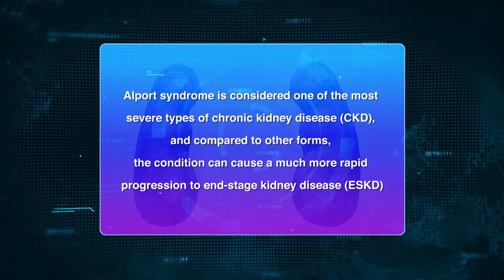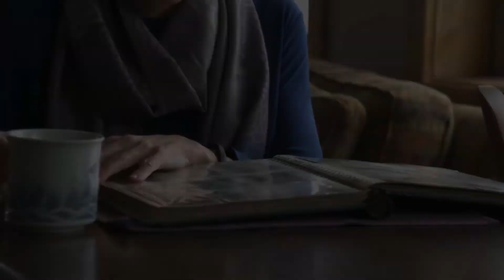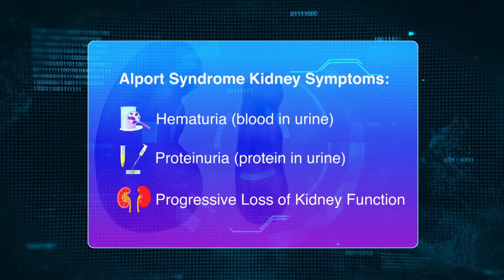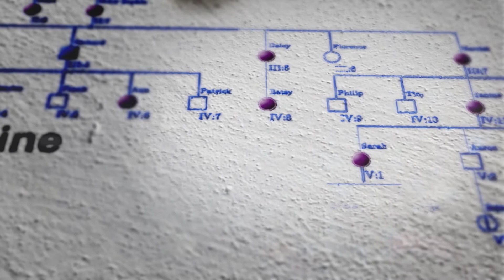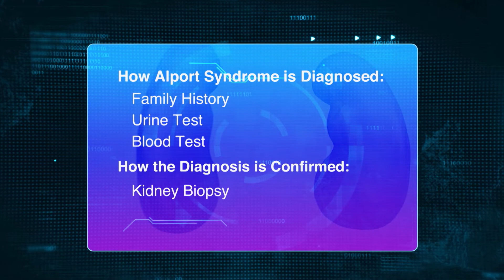Behind the Mystery: Alport Syndrome | The Balancing Act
Alport syndrome is a rare, genetic, and chronic kidney condition characterized by declining kidney function, which can lead to end-stage kidney disease.

All patients experience kidney-related symptoms, and some experience hearing loss and eye abnormalities. Additionally, it’s a highly progressive disease that is often undiagnosed or misdiagnosed.

Alport syndrome is a disease that involves a mutation in the type 4 collagen that can lead to disease in the kidney, eyes, and ears. In many patients, male or female, that kidney function can be lost over time fairly fast.

That can result in significant loss of kidney function, requiring dialysis or transplantation. Furthermore, treating the complications related to the progressive loss of kidney function is very important and is standard of care.

However, there is a significant unmet need regarding delay in progression to the dreaded need for dialysis and transplantation.